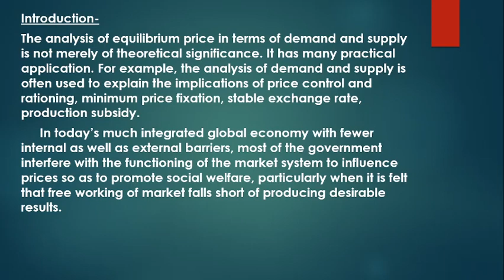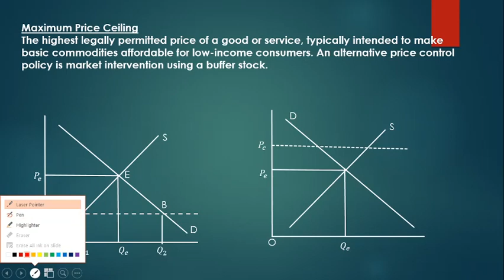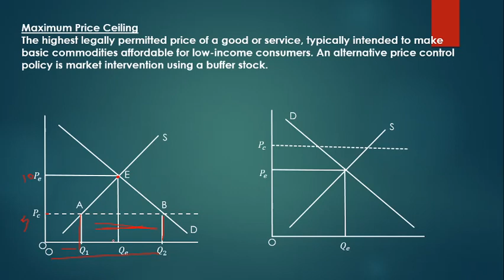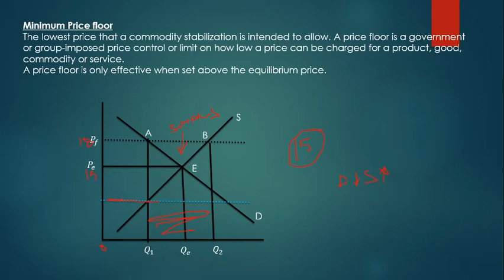Application of Demand and Supply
In this video you will be able to learn how demand and supply helps to control prices.